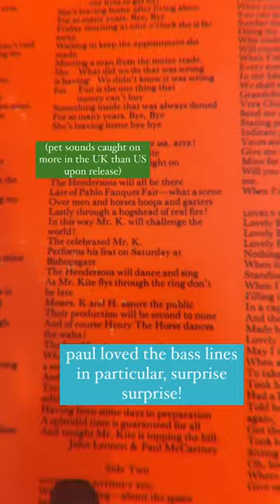Last Week on Vinyl Monday - Sgt. Pepper’s!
In case you missed it - here's last week's Vinyl Monday in 60 seconds! Was so much fun to revisit Sgt. Pepper's.